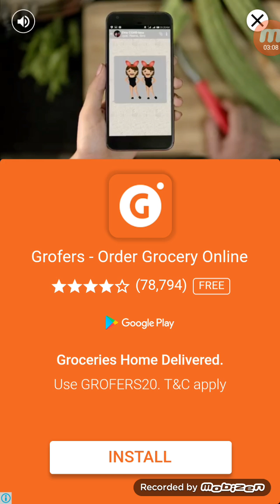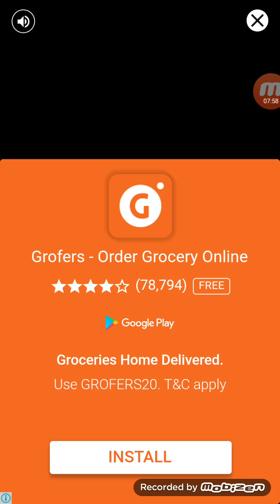Super Dentist | Android Gameplay | New Android Gameplay Level 1-7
Super Dentist level 1 Jimmy Walthrough,
Super dentist level 2 Marry Walkthrough,
Super dentist level 3 collect black & white teeth walkthrough,